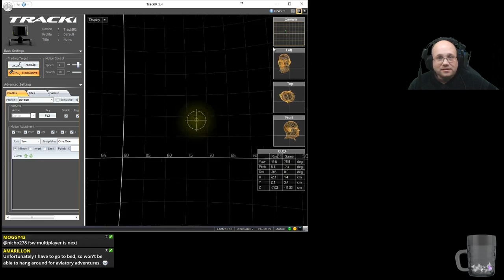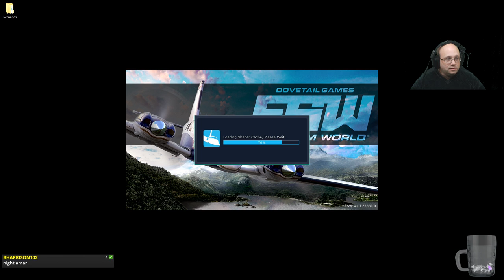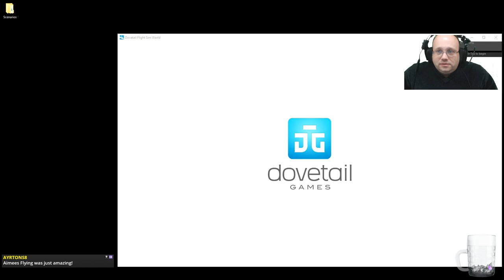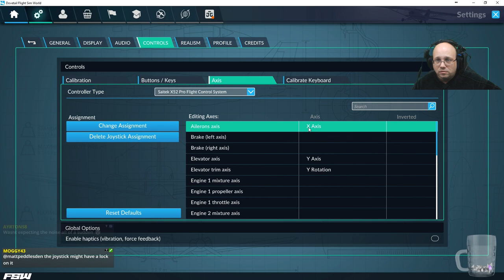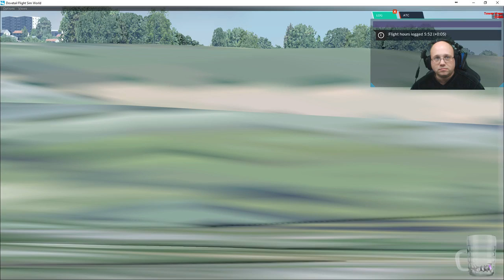Flight Sim World - Multiplayer Action - Rochester Airport to Biggin Hill Airport In A P-40F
In this Flight Sim World video we take a short flight in a P-40F Aircraft from Rochester Airport, RCS, to Biggin Hill Airport, BHQ. This was a great multiplayer flight with only the perfect amount of shenanigans and fun! For more fun, laughs, fails, and more go